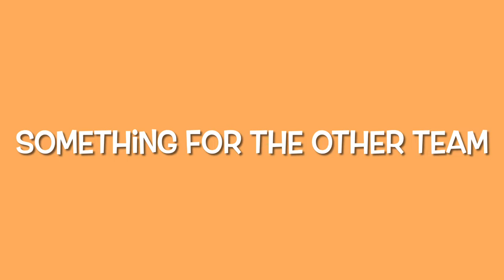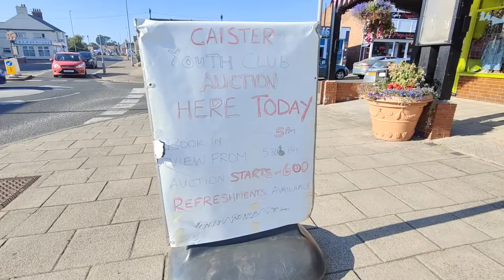Bargain Hunt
Team Earlham and Team Magdalen went head to head to see who could raise the most money at auction! After selecting their items from their charity shop, they were taken to Caister Youth Club Auction held at Caister Council Hall twice a month!

Who came out as the winners!?

Take a guess below!

A HUGE thank you to Caister Youth Club for their help and support in filming the first ever Nansa Bargain Hunt